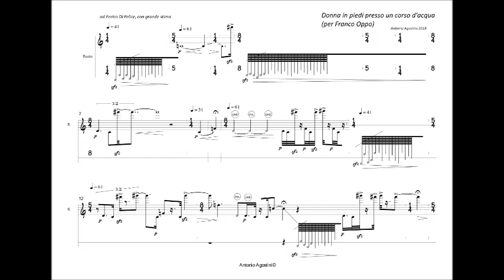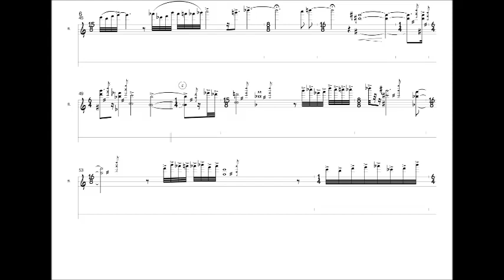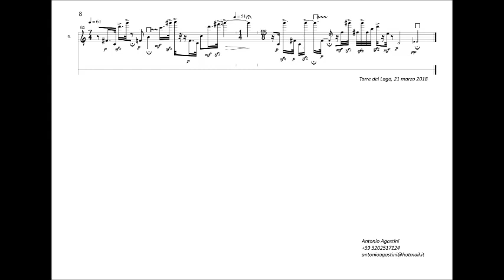Antonio Agostini "Donna in piedi presso un corso d'acqua (da Leonardo Da Vinci)" (per Franco Oppo)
"New Made Week 2018"
Camec - Centro d'Arte Moderna e Contemporanea, La Spezia
12 dicembre 2018

Enrico Di Felice, flauto